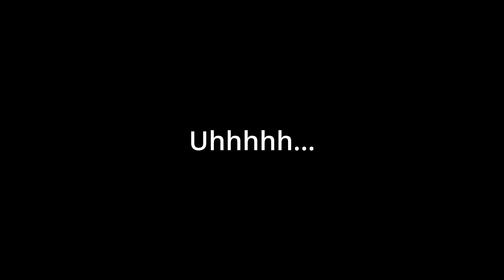Argus Is Better Than Hera